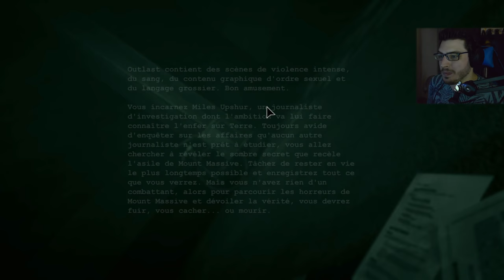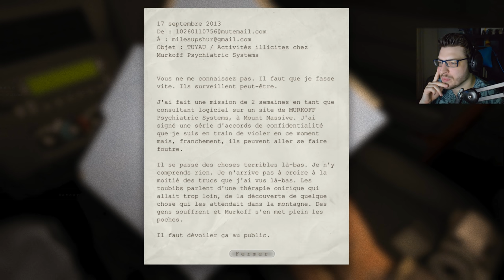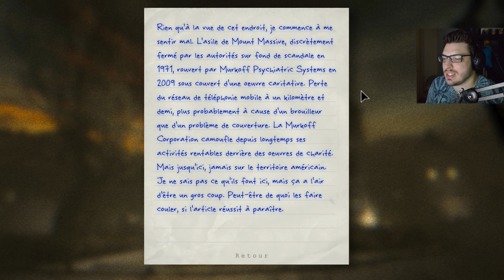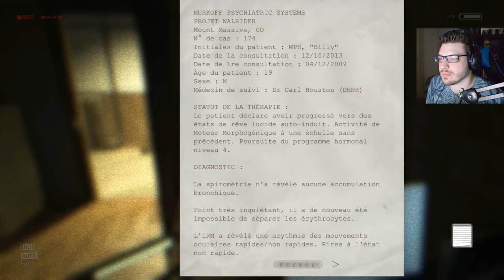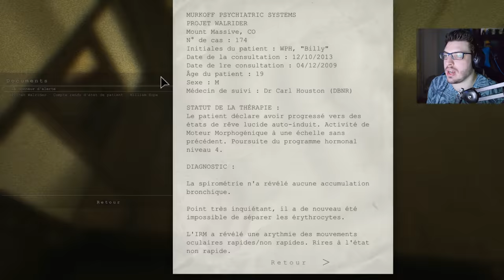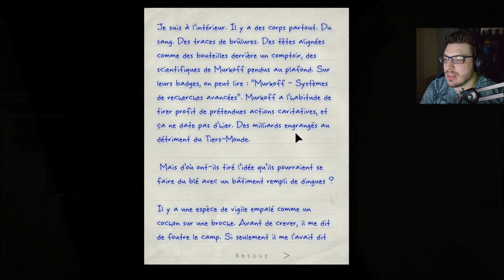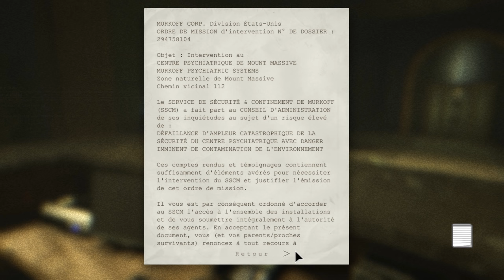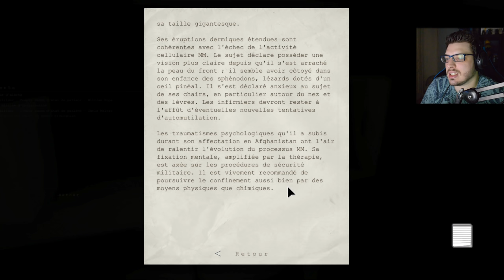Outlast Let's Play 1/12 Bienvenue à l'Asile de Mount Massive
Gameplay 1 du Let's Play de Outlast : En bon journaliste avide de scoop, nous nous rendons à l'asile de Mount Massive où des choses étranges ont été rapportées...